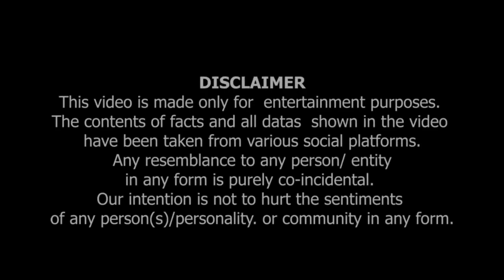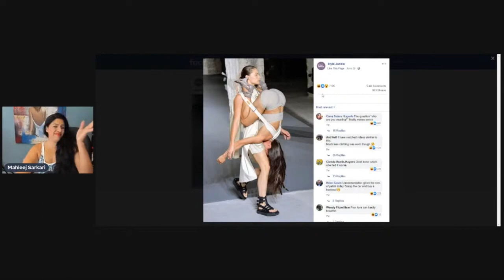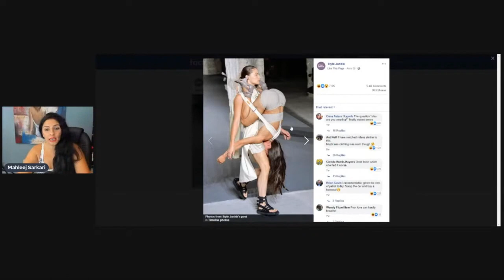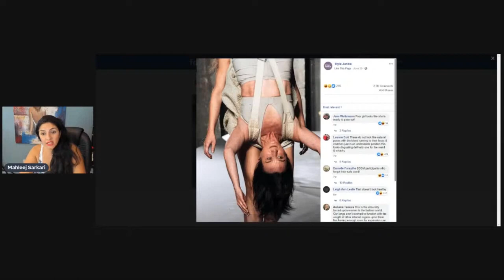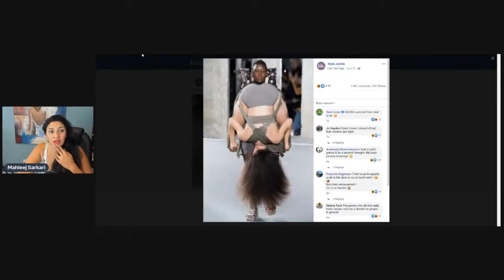Aj Kal Ka Fashion of 69 🤣